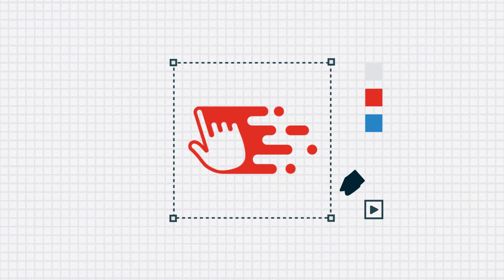Stop Locking Down Your eLearning Courses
When you've spent a lot of time designing and developing an important eLearning course, it's to lock down the navigation in the hopes that it will ensure your learners view all of the learning content. However, the truth is, locking down your eLearning course will not force learning to occur. So, in this video, I'm sharing why you should stop locking down your eLearning courses and what you should be doing instead.

Timestamps:
00:00 Intro
01:20 What is Locked-Down eLearning?
01:55 Why Do We Created Locked eLearning?
02:50 The Reality of Locked-Down eLearning
03:50 What Doesn't Happen with Locked-Down eLearning
04:40 But What About Legal or Compliance Training?!
05:24 Why Not Do This Instead?
06:00 Treat Your Learners Like Adults
06:30 Question of the Day & Closing

Snag a copy of The eLearning Designer's Handbook: